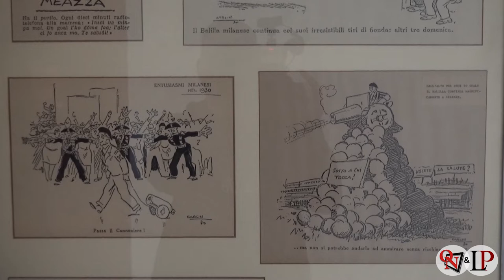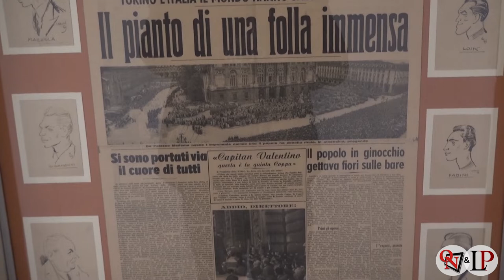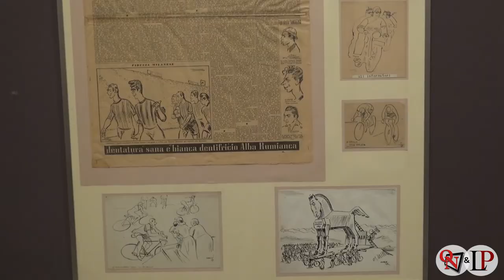RIVAROLO CANAVESE – Riparte la Stagione al Castello Malgrà con la mostra “Castello a due ruote”